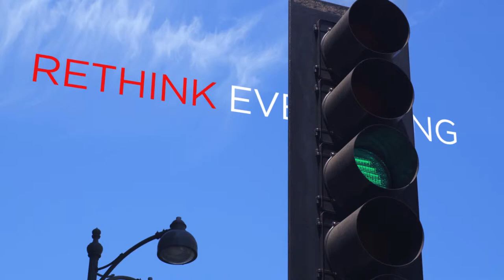ST Corporate Video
This was a fun one. Under the hire of Skyline Media Group and in connection with another branding agency this project really came together. We were lucky enough to have a part in the graphics and animation.